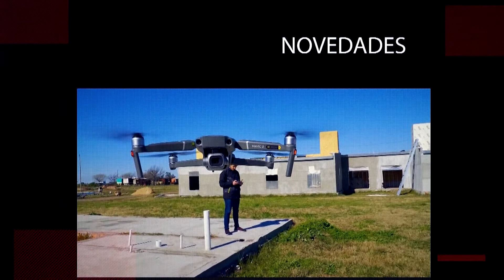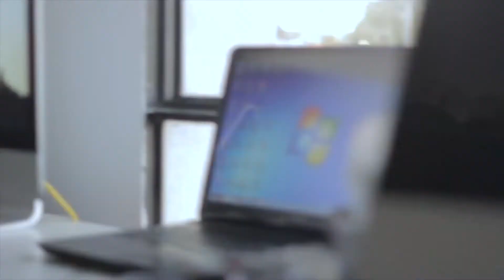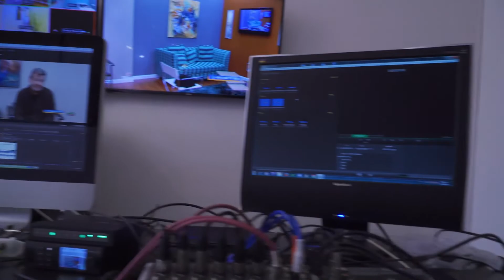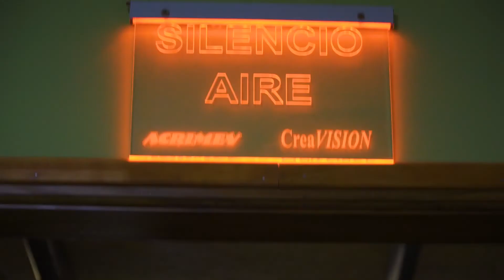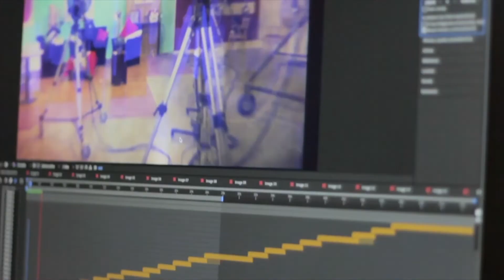NUESTRA CASA 24 9 2022